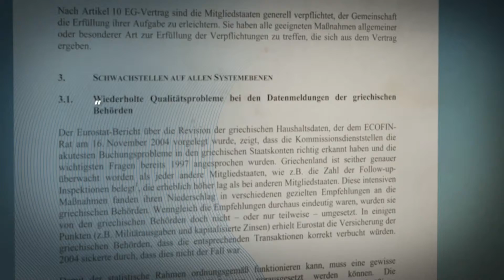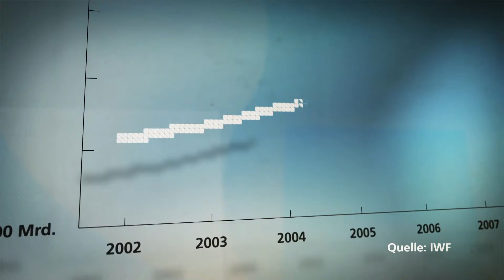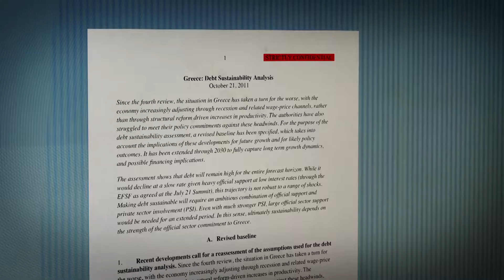ZDF Documentary "Die Griechenland Lüge" Graphics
Die ZDFzeit-Dokumentation thematisiert die Verschuldung Griechenlands. Quadrolux lieferte hierzu das komplette Design-Paket sowie die animierten Zwischensequenzen inkl. Vorspann. Der Zusammenschnitt zeigt alle 2D-Animationen hintereinander.

Kunde:
ZDFzeit

Animation:
Quadrolux